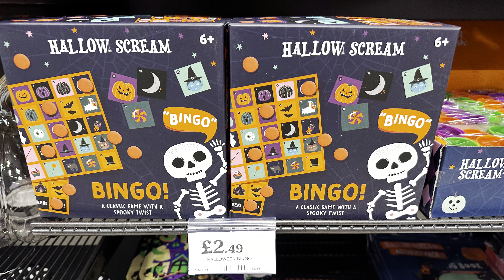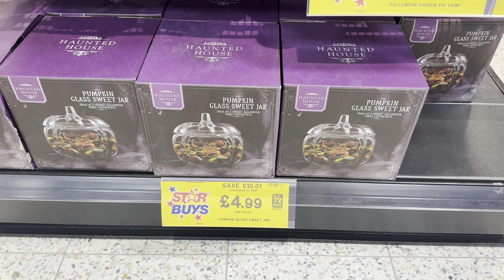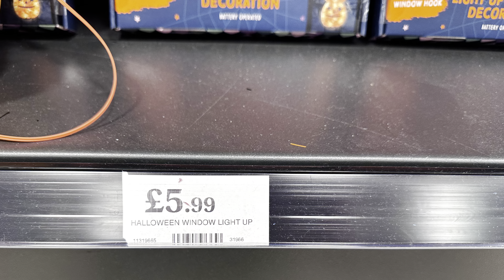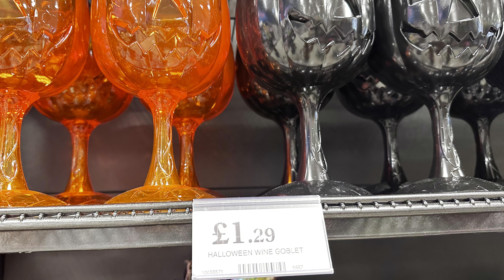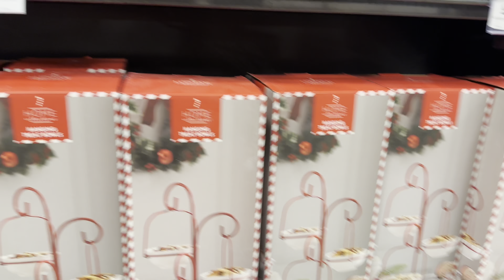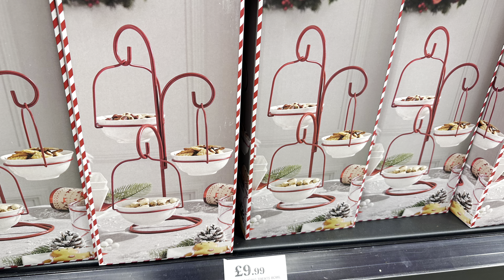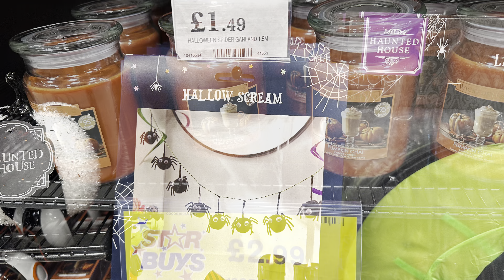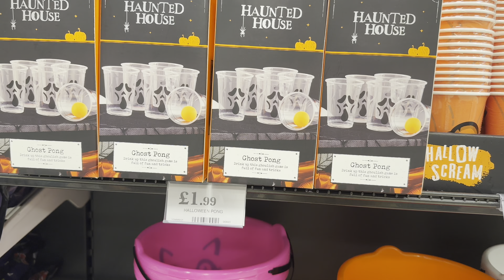❤️ Home Bargains Latest‼️ What’s New in Home Bargains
Other
iPad Pro